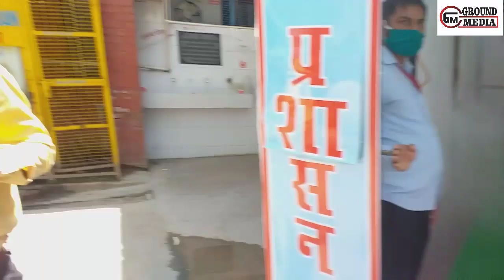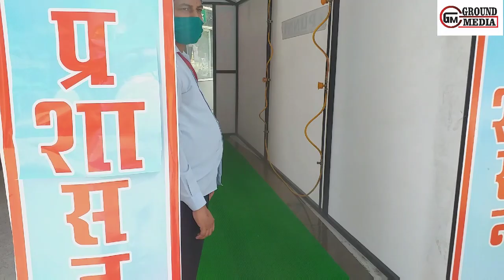देखिये जींद में कैसे ये मशीन कोरोना को मारती हैं !👍👌👍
देखिये जींद में कैसे ये मशीन कोरोना को मारती हैं !👍👌👍Groundmedia